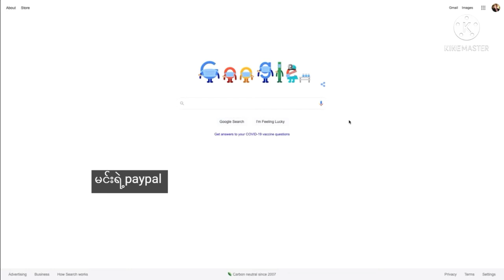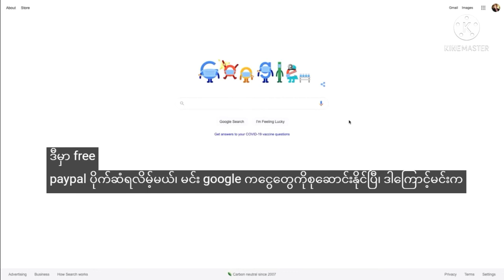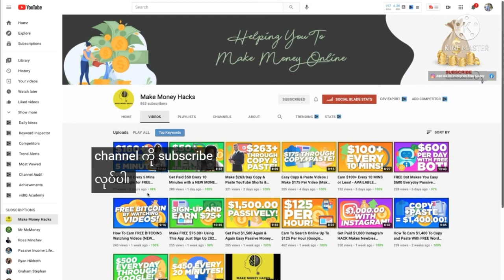New Money Making Strategies 1 ငွေရှာနည်း ဗျူဟာအသစ်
👌ငွေရှာမယ်ဆို အောက်က link က ဝင်ပါ